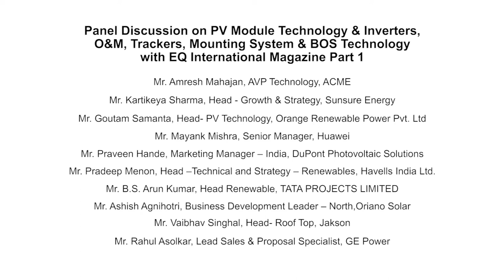Part 1/4 - Technology and O&M Session at EQ SolarTech Conference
• Mayank Mishra, Senior Manager, Huawei
• Pradeep Menon, Head –Technical and Strategy – Renewables, Havells India Ltd.
• Praveen Hande, Marketing Manager – India, DuPont Photovoltaic Solutions
• Amresh Mahajan, AVP Technology, ACME
• Goutam Samanta, Head- PV Technology, Orange Renewable Power Pvt. Ltd
• Kartikeya Sharma, Head - Growth & Strategy, Sunsure Energy
• B.S. Arun Kumar, Head Renewable, TATA PROJECTS LIMITED
• Ashish Agnihotri, Business Development Leader – North,Oriano Solar
• Balasubramanian Raman, Vice President Operations & Maintenance, Sembcorp Green Infra Limited
• Rahul Asolkar, Lead Sales & Proposal Specialist, GE Power